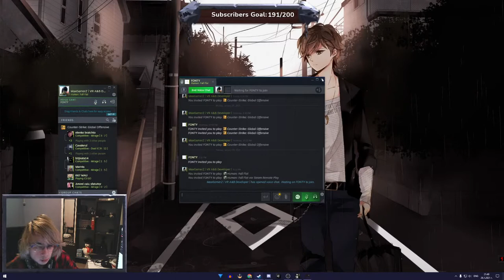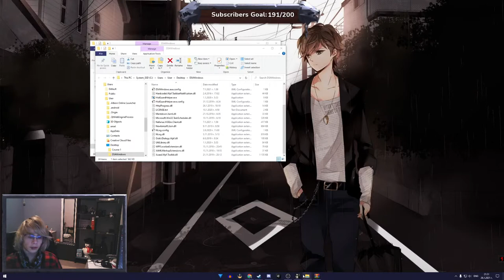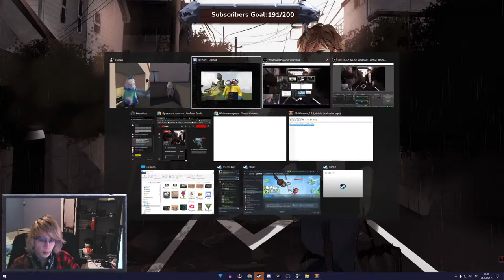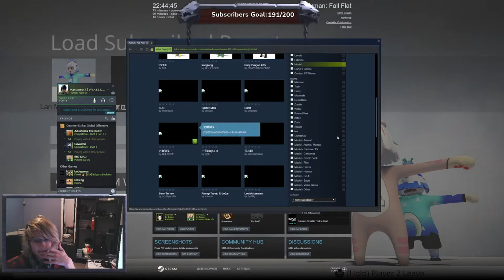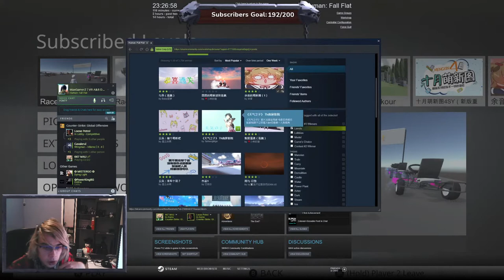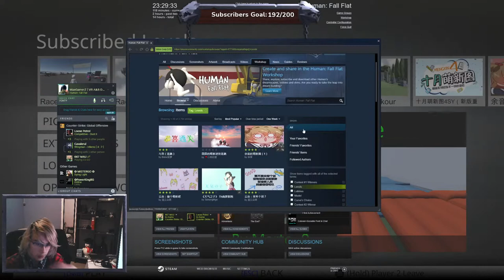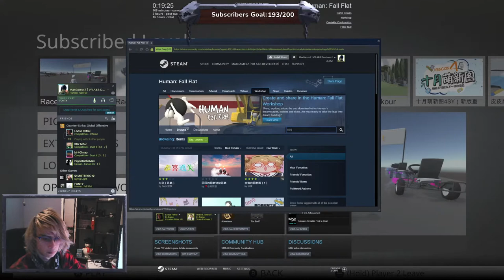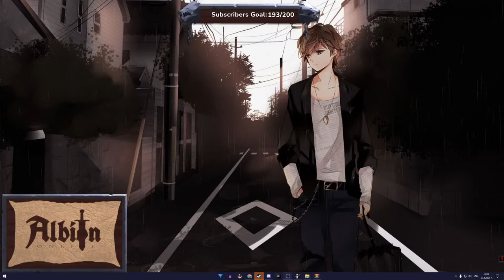Human: Fall Flat | Playing without internet?! (Bulgarian/English)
*This stream is in Bulgarian but still if u are english speaking person feel free to stay and chat with us as well ^^*
Hey guys, my name is Max, I hope my content entertains ya all ^^
Some info about me:
🖤 VR Game Developer /You can check out my game at vrab.eu or type "Time Warrior Z VR" in steam/
🖤 Loves Parkour and Freerunning
🖤 An emo kid that loves LP, TFK, FFDP, BMTH, BVB and many more
🖤 I love Anime also :P

Today we are playing Human: Fall Flat! Human: Fall Flat is a hilarious, light-hearted platformer set in floating dreamscapes that can be played solo or with up to 8 players online. Free new levels keep its vibrant community rewarded.